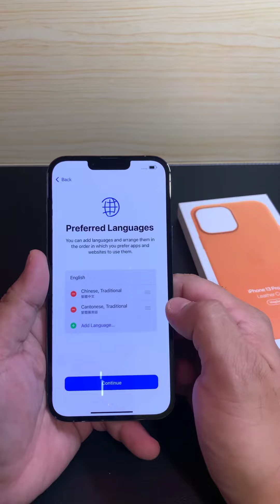Unboxing iPhone 13 Pro Max (no talking)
Sierra Blue, 256GB Hong Kong version